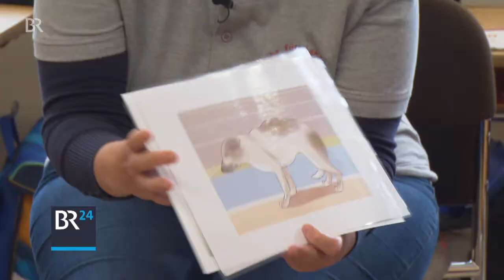Tierschutz Unterricht in Schulen | BR24